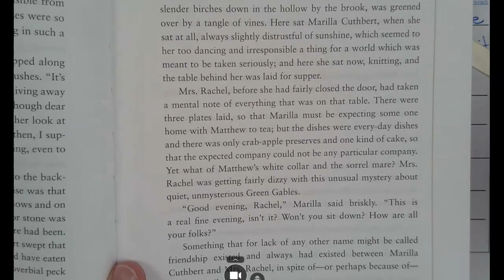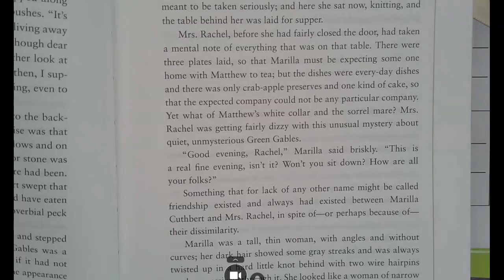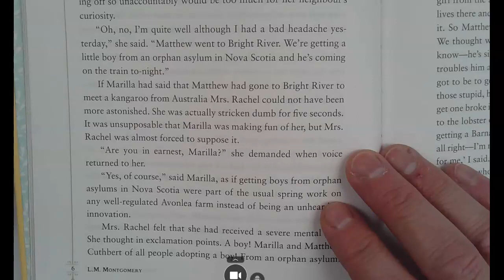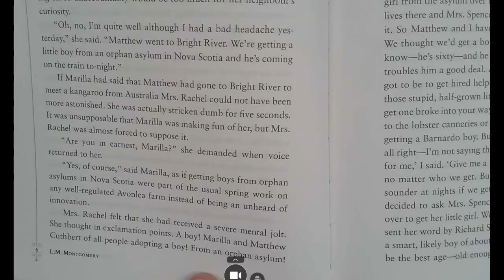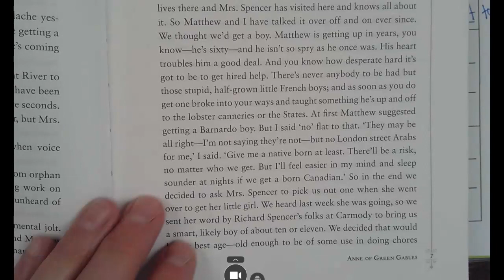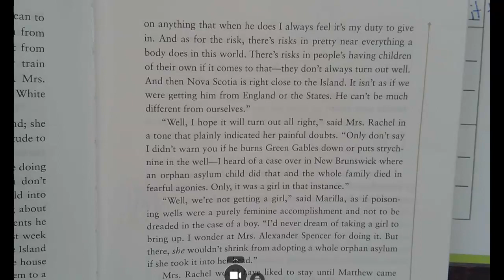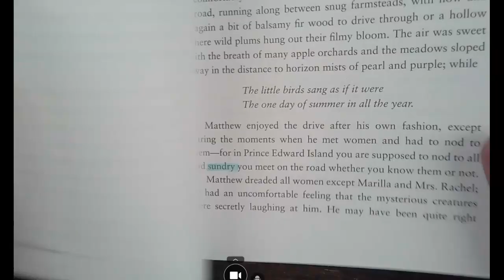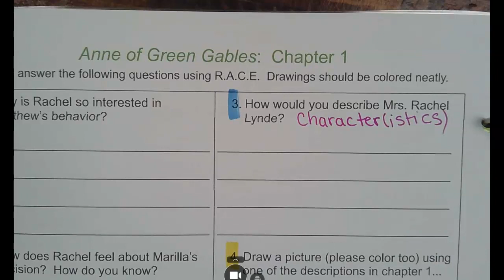Anne of Green Gables Chapter 1 cont. pages 4-8